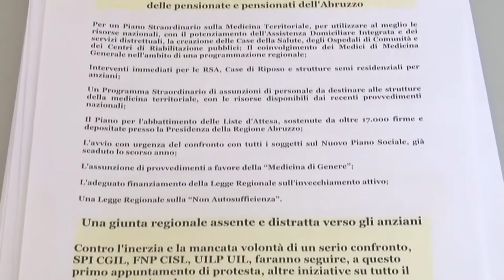Il 23 luglio sindacati dei pensionati in piazza a Pescara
Sono state illustrate questa mattina dai vertici dei vertici di Cgil, CISL e Uil pensionati le ragioni e le modalità di svolgimento della Manifestazione Regionale dei Pensionati, indetta per ‪giovedì 23 luglio‬ prossimo a Pescara, in Piazza Alessandrini. Si chiede un Piano Straordinario sulla Medicina